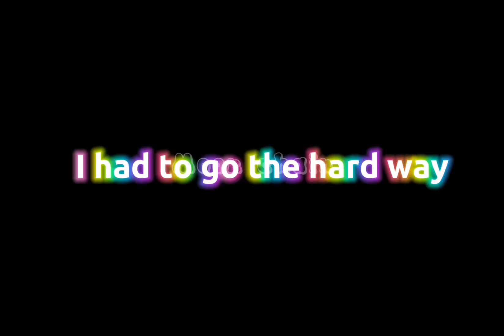Brookhaven, but I can’t touch the color green , grey andwhite (adding photo later)